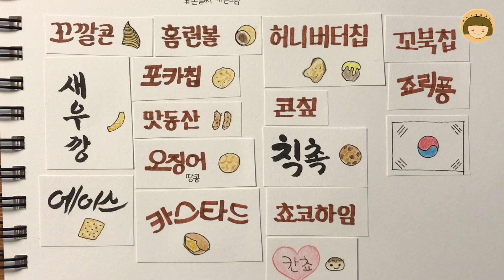과자 이름 따라 쓰기 / handwriting [ddoddan]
이번 영상은 과자 이름 15가지를 써 보았어요 :)
15가지 과자 이름 보시고
오늘 하루도 마무리 잘하세요~^^
감사합니다:)

1.꼬깔콘
2.홈런볼
3.새우깡
4.포카칩
5.맛동산
6.오징어땅콩
7.카스타드
8.에이스
9.허니버터칩
10.콘칲
11.칙촉
12.쵸코하임
13.칸쵸
14.꼬북칩
15.죠리퐁

-펜정보-
유니볼 시그노 0.28mm(검정)
모나미붓펜
ZIG CALLIGRAPHY

-노트정보-
모닝글로리 - 비움 SP드로잉북[20절/상철]